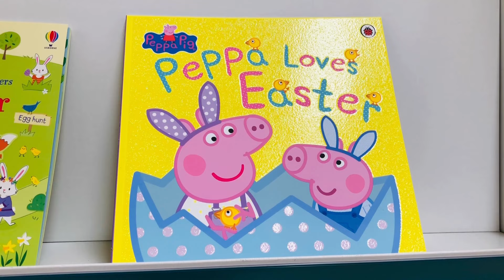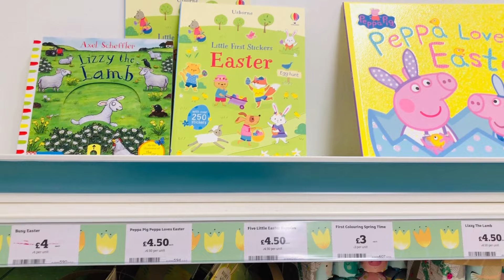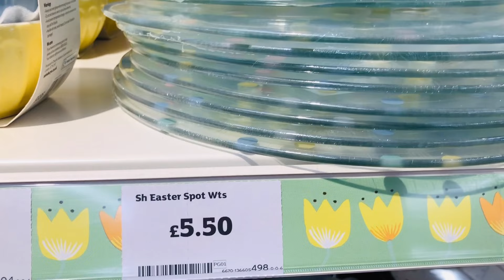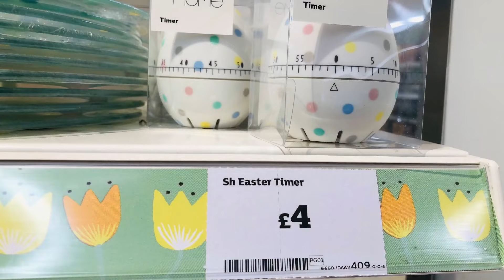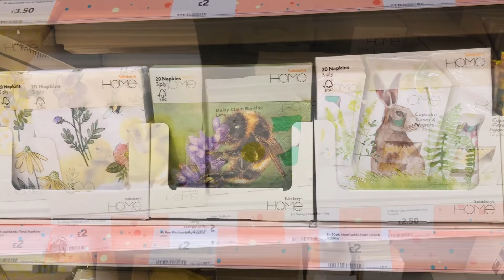SAINSBURY'S HOME MARCH2021‼️ COME SHOP WITH ME AT SAINSBURY'S HOME | EASTER 2021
HELLO MARCH 2021!!

Come shopping with me at SAINSBURY'S HOME and check out what's new in for March 2021. Sainsbury's Home have put out their new delightful Easter 2021 range - March 2021. Perfect for Easter egg hunts 🐣  If you want to update / refresh your home for Spring / Easter 2021 then Sainsbury's Home is the perfect place.

Well Hello Sainsbury's Home 2021!!

So grab a hot chocolate, make yourself cosy, relax and enjoy the Sainsbury's Home tour

Carol XOXO